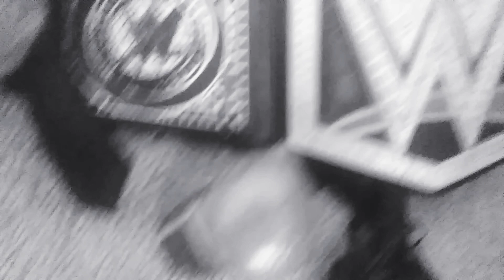Peter vs Braun (for the wwe champion)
wow guys Peter is the new wwe champion he beat Braun for the first time in his life next up the women's tag team champion